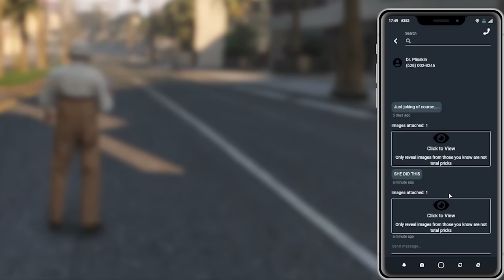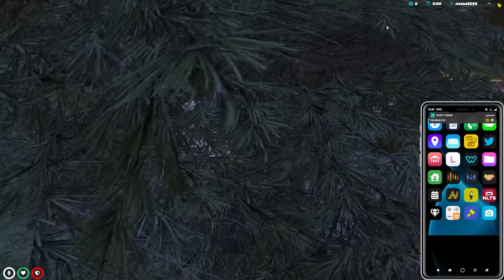JAMES RANDAL IS SUPPORTED SO GOOD!